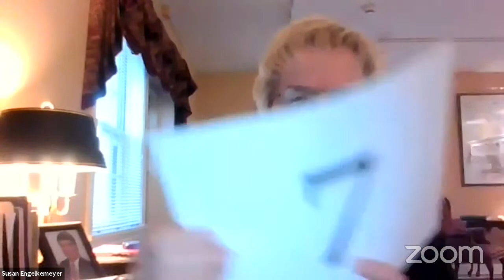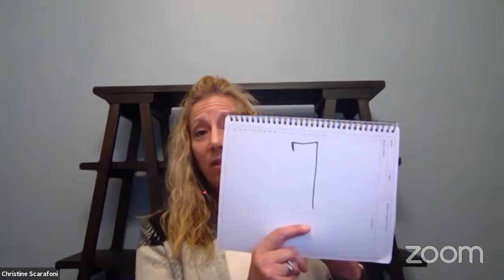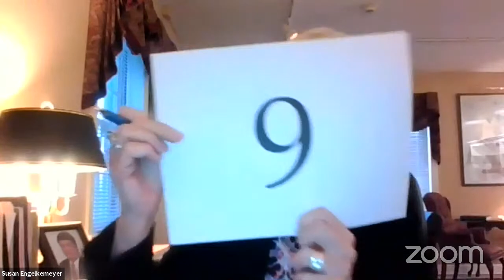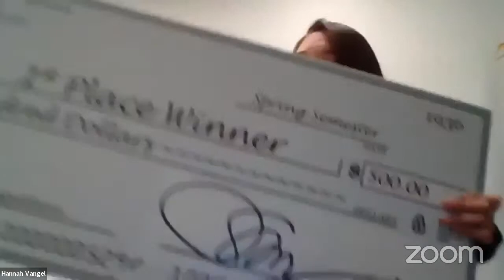Nichols College Elevator Speech Competition